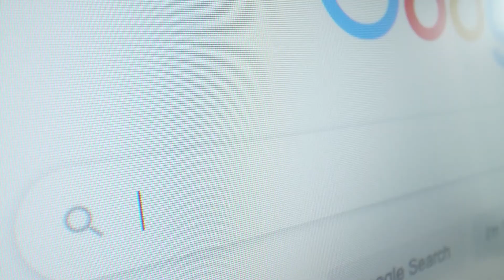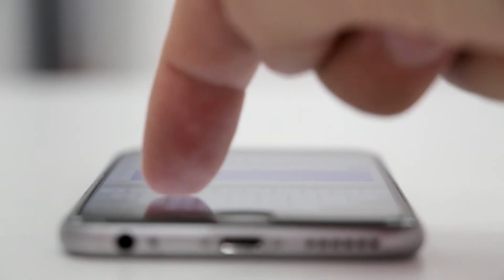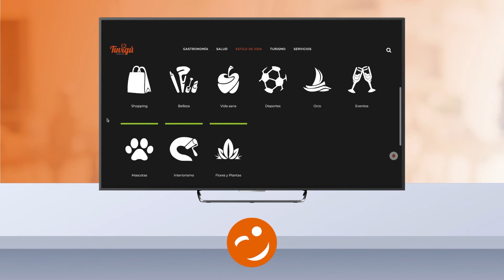¿Qué debemos cambiar para salvar el planeta? Lo que no te cuentan.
Los expertos lo confirman: el planteta se calienta, motivado por la actividad humana y convirtiéndose en un lugar cada vez menos habitable...